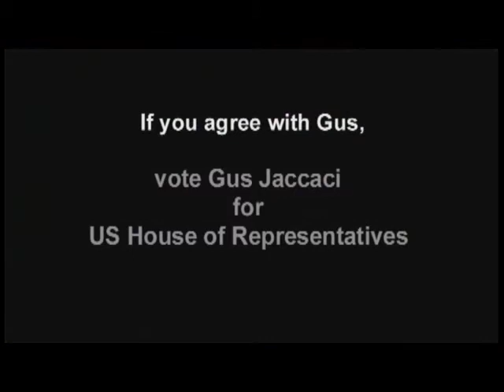Gus Jaccaci -- Two for the Price of One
Gus Jaccaci, 2010 Independent candidate for US House of Representatives, from Thetford, Vermont.